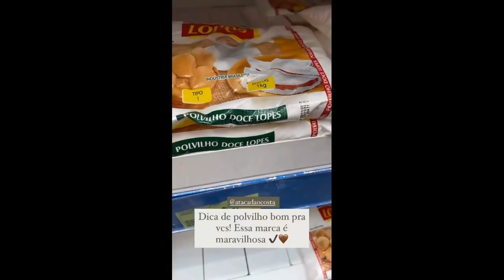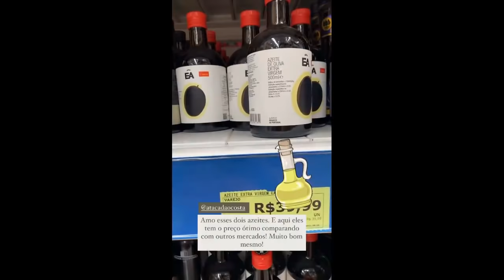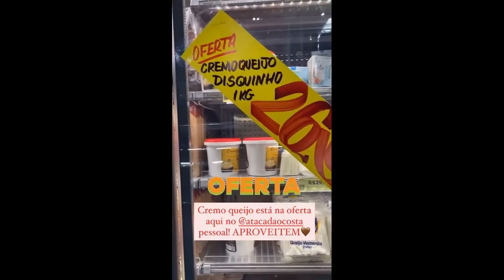Juliana fazendo sopa com sobras de Quibebe + Conferindo as ofertas de Janeiro do Atacadão Costa